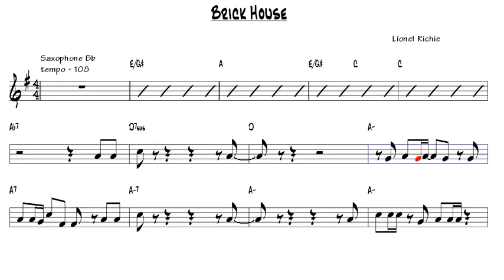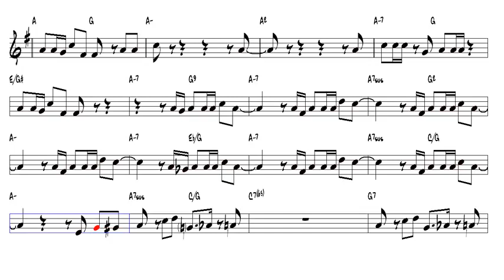Brick House Lionel Richie Tenor Sax